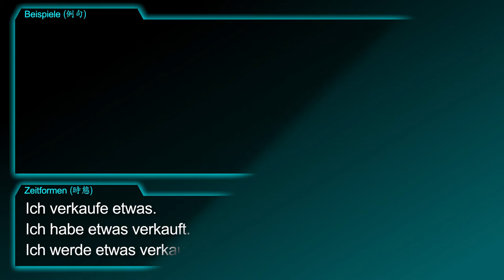賣 [verkaufen] －「我賣東西」的德文怎麼說 － 德文學到死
德文動詞 [verkaufen / 賣] 的摘要！

影片包含：
1. 我賣東西。
2. 名詞：賣貨
3. 命令式：不要賣掉你所有的財產！

文法：
1. 賣某東西
2. 賣某東西給某人

例句：
1. 我昨天賣了 [我的汽車]。
2. 你真的要賣 [你的房子] (給他) 嗎。
3. 我不能賣 [我的手機] (給你)。